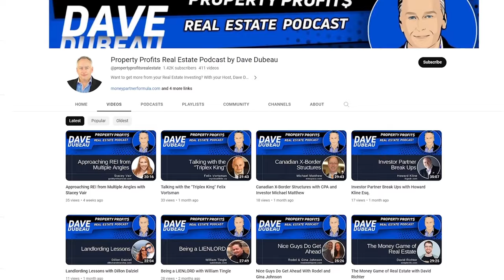Turning Loss into Legacy with Bill Sweeney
In this episode of Property Profits, our host Bryce Kaminski chats with Bill Sweeney, a resilient individual making waves in real estate on the central coast of California. Bill shares his journey from lifeguard to real estate professional and his unique experiences in the industry. He talks about his role in real estate development for Planet Fitness and his recent shift to working with a private equity company on apartment acquisitions. Bill also reveals his heartfelt mission to create affordable housing for single mothers in honor of his late mother. Join us for an insightful conversation about real estate, challenges, and making a positive impact.

Are you a real estate investor with some 'tales from the trenches' you'd like to share with our audience?   Want to get great exposure and be seen as a bonafide real estate pro by your friends?  Would you like to inspire other people to take action with real estate investing?  Then we'd love to interview you!  Find out more and pick the date